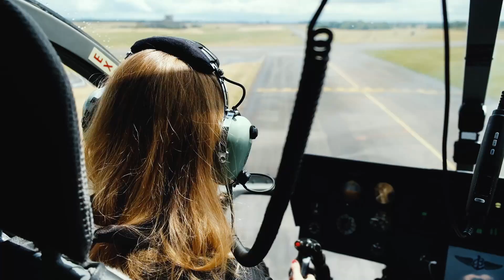VLOG: ONE DAY WITH BREITLING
Hey! Maria, Malin, Emma and I got invited for a 3-day trip with Breitling in June. We all packed our bags and flew to Dijon, where we got to tick off a bunch of items on our bucket lists. Skydiving, flying helicopters, meeting the Breitling Jet Team AND we got to fly the L-39 Albatros with them. I can easily say that these three days, with some of my favourite people was one of the highlights this summer so far.

Produced by Maria Fagerström & Emma Möllerberg